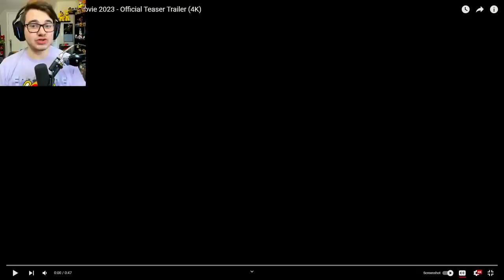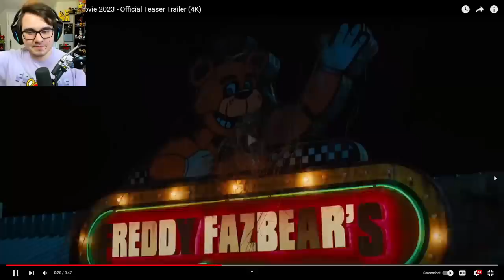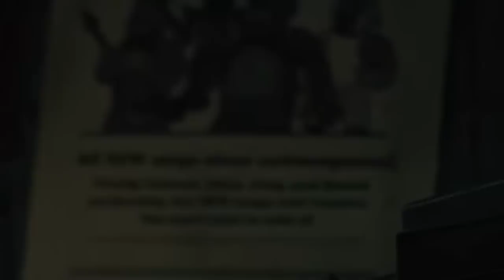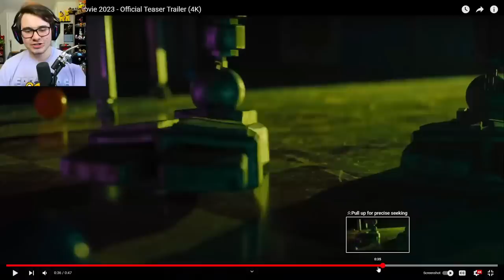FNAF MOVIE TEASER TRAILER BREAKDOWN... WHAT YOU MISSED!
Five Nights at Freddy's (FNAF) Movie Teaser Trailer Reaction & Analysis Breakdown! Secrets, Easter Eggs, Everything You Missed!